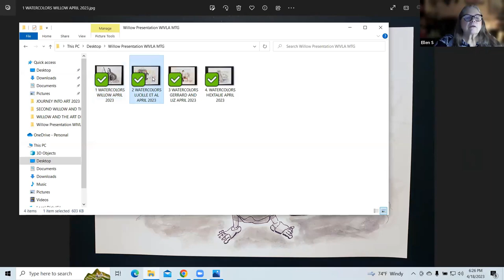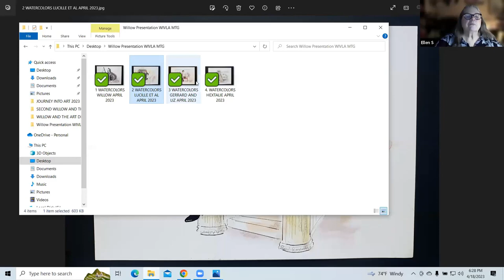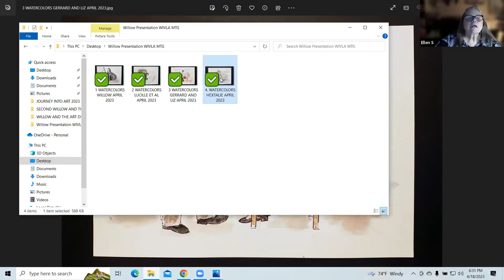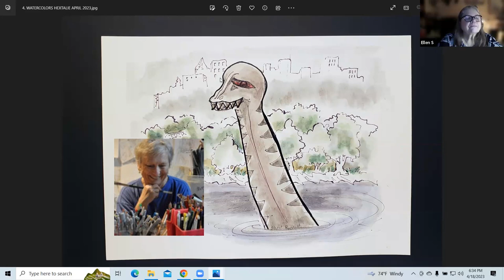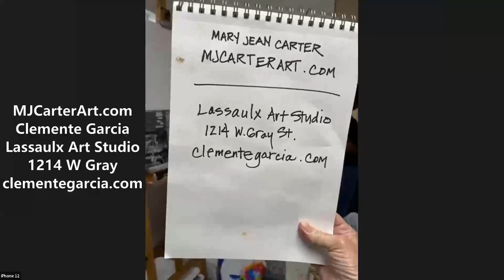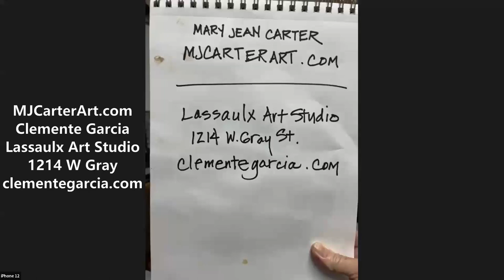April 2023 Member Meeting and Drawing of 2023 ECO Grant Recipients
Mary Jean Carter and Ellen Seaton (2022's ECO winners) shared with us how they used their grants. Following their presentations, they drew the names of the 2023 recipients: Susan Salter and Margo Stutts Toombs!
0:06:16 Start of ECO presentations
0:07:44 Ellen Seaton's presentation
0:28:55 Mary Jean Carter's presentation
0:36:56 Drawings
0:41:17 Announcements and closing remarks